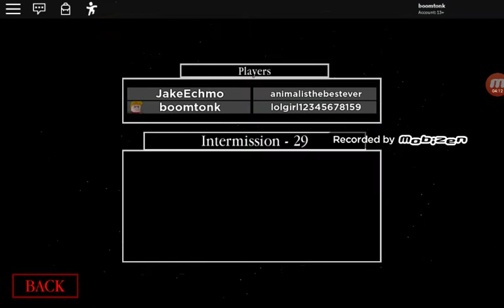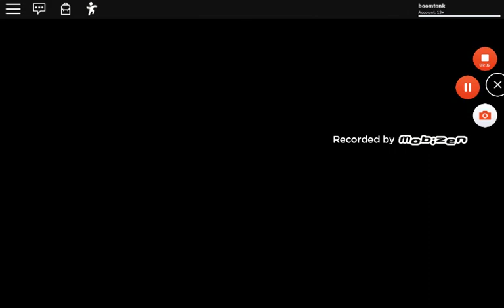PIGGY в роблоксе!